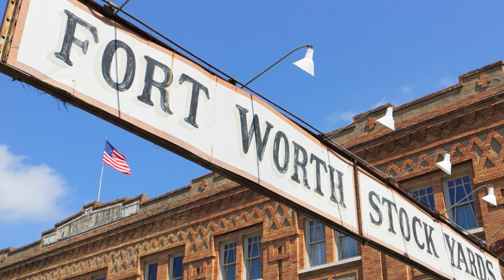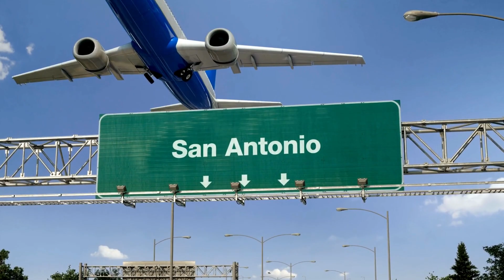Top 15 Best Places to Visit in Texas 2023 - Travel Video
Top 15 Best Places to Visit in Texas 2023